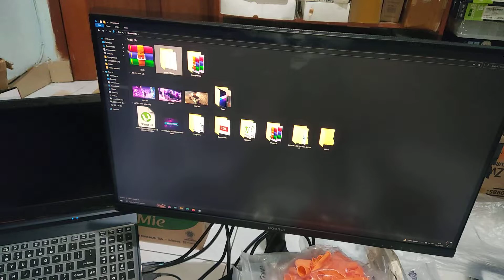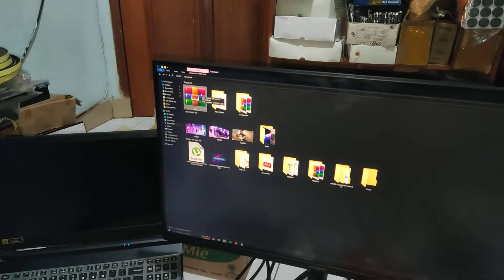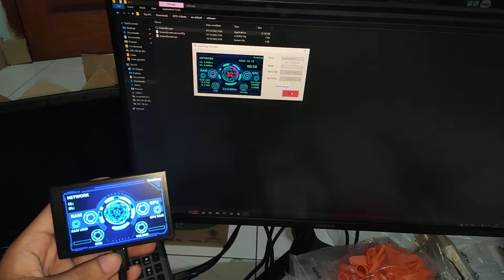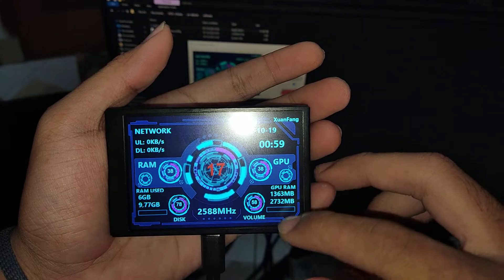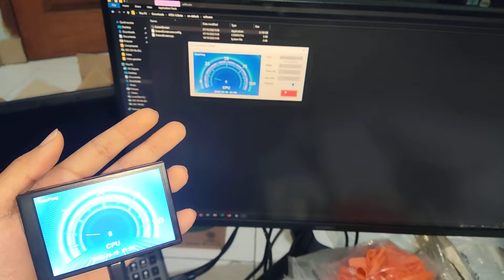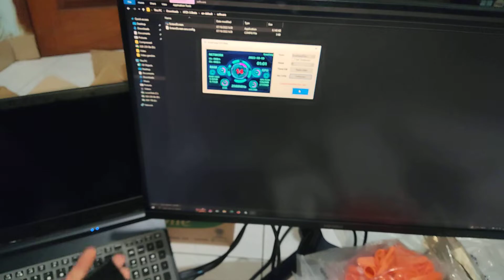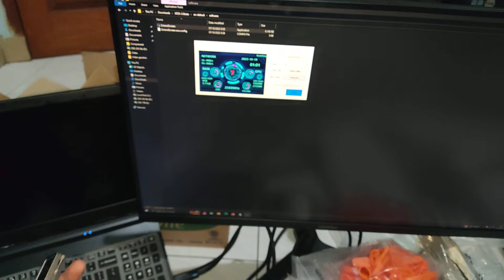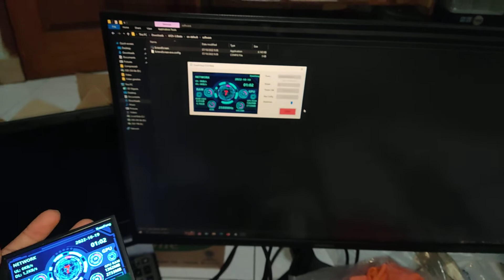LCD mini monitor usb type C 3.5 inch aplikasi theme xuanfang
link aplikasi
Cara menggunakan layar. Kunjungi situs web untuk mengunduh perangkat lunak:

B. Gunakan perangkat lunak dalam folder "default" untuk versi bahasa Inggris default, dan "cn-default" untuk versi bahasa Mandarin default. Klik kanan perangkat lunak dan Jalankan sebagai administrator.

C. Klik tombol "jalankan" di perangkat lunak, dan layar akan berjalan dengan benar

LCD theme xuanfang

Layar sekunder komputer ini dapat menampilkan berbagai data, seperti CPU, GPU, RAM, HDD, waktu dan tanggal. Hal ini sangat nyaman bagi Anda untuk terhubung dengan komputer Anda. Jika Anda tertarik dengan produk ini, datang dan coba!